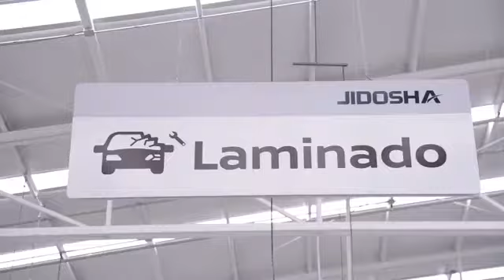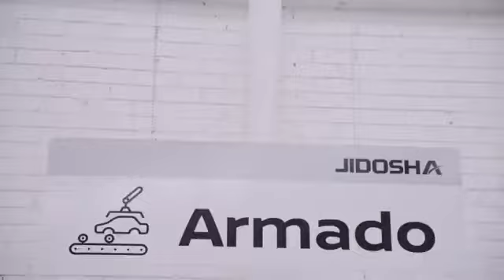Nissan garantiza servicios de reparación en sus más de 160 t